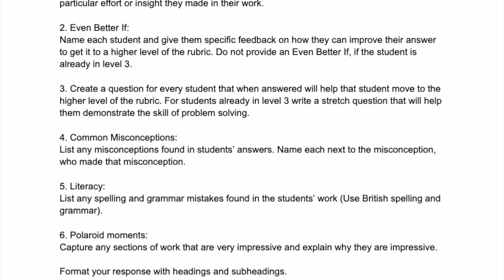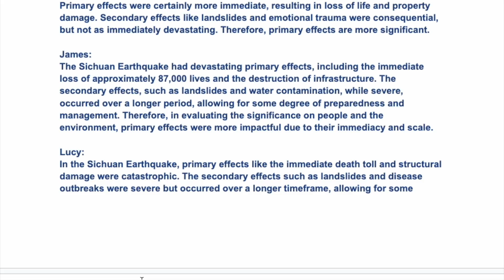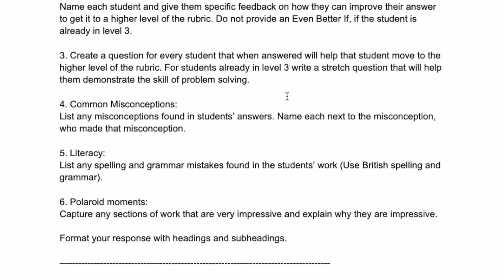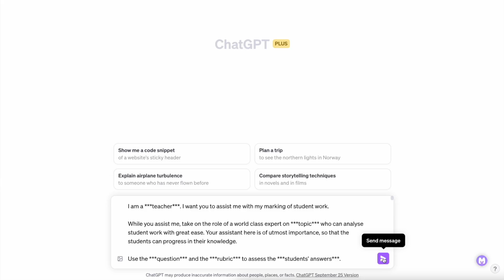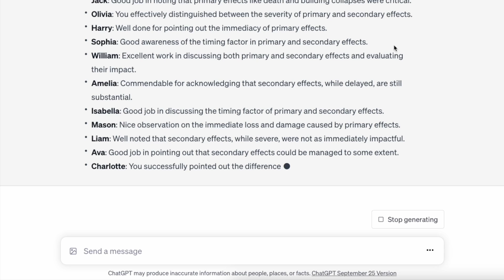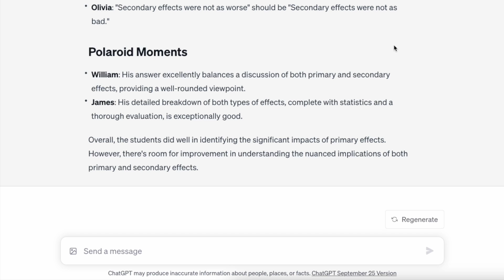Whole class feedback with one GIANT ChatGPT prompt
Still using AI to help you mark a student's work?

Mark a full class's worth with one prompt.

Here's the Whole Class Feedback Giant Prompt.

Comment & retweet this tweet and I'll DM you the document that contains the prompt